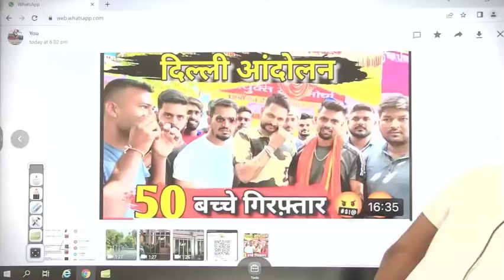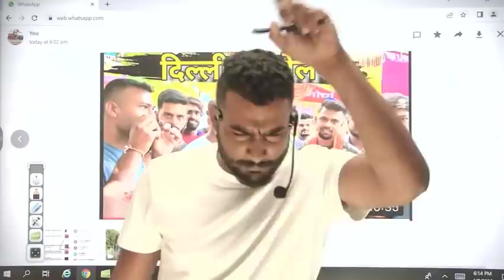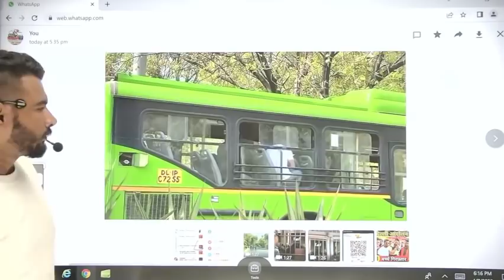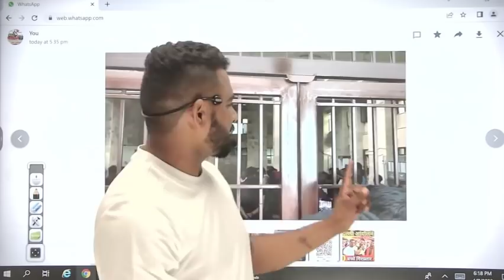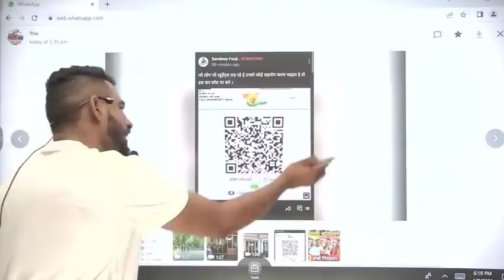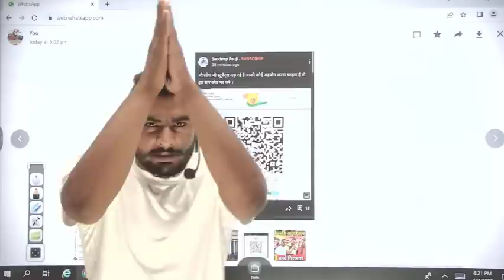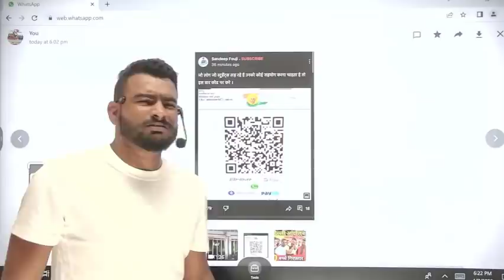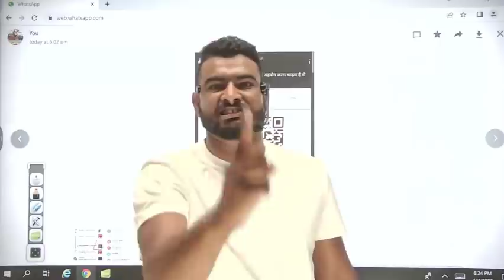यह है इन चोरों की असली औकाद 😡😡😡 army bharti 2022